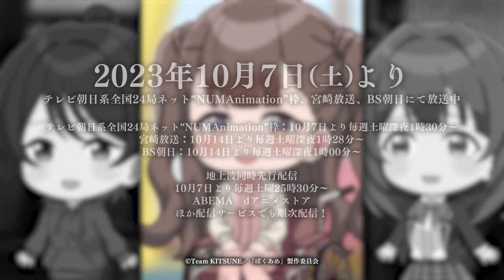TVアニメ『僕らの雨いろプロトコル』ミニアニメ11『第10.0.1話』│2023年10月7日（土）より好評放送中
瞬のことが気になる悠宇と望
やきもきしている内に考えが悪い方に転がっていき…？

三枝悠宇：雨宮 天
稲月 望：水瀬いのり
時野谷美桜：麻倉もも

‹放送情報›
2023年10月7日（土）よりテレビ朝日系全国24局ネット“NUMAnimation”枠、宮崎放送、BS朝日にて放送中

・テレビ朝日系全国24局ネット“NUMAnimation”枠：10月7日より毎週土曜深夜1時30分～
・宮崎放送：10月14日より毎週土曜深夜1時28分〜
・BS朝日：10月14日より毎週土曜深夜1時00分～

‹配信情報›
・地上波同時先行配信
10月7日より毎週土曜25時30分～
ABEMA　dアニメストア

・一般配信
10月10日より毎週火曜25時30分～
Prime Video　U-NEXT　アニメ放題　Lemino　FOD　DMM TV　ニコニコチャンネル　Hulu　Google Play

10月11日より毎週水曜12時～
HAPPY!動画　ムービーフルプラス

10月11日より毎週水曜18時～

10月12日より毎週木曜0時～
TELASA　J: COM STREAM　milplus　auスマートパスプレミアム

10月19日より毎週木曜12時～
ふらっと動画

12月26日（火）25時30分～　全話一挙配信
ビデオマーケット　カンテレドーガ　music.jp

※配信日時は予告なく変更になる場合がございます。詳しくは各配信サイトをご確認ください。

過去に囚われていた高校生、時野谷瞬。
彼が再び飛び込んだゲームの世界で、手にするモノとは―

少年と家族、そして仲間たちの物語を豪華スタッフ陣で描くオリジナルアニメ！
本作の総監督を務めるのは『阿波連さんははかれない』『侵略!?イカ娘』など、ファンタジーやコメディ等、多岐にわたる作品を手掛けてきた山本靖貴。
キャラクター原案は『ひげを剃る。そして女子高生を拾う。』『ひもてはうす』等の人気イラストレーター・ぶーた。
キャラクターデザインは『【推しの子】』『彼女、お借りします』等、大ヒットアニメを担当した平山寛菜が務め、瞬たちの青春やゲーム内を彩る音楽を神前 暁 & MONACAが制作。
物語に登場する個性的なキャラクターたちは、小野賢章、雨宮天、水瀬いのり、麻倉もも、木村良平など、第一線で活躍する人気声優陣が演じる。

ゲームをきっかけに動き始めた1人の少年と家族、仲間たちとの絆を描く物語が、始まる。

‹あらすじ›
母と妹との３人で暮らす高校２年生・時野谷 瞬。
事故による父の死と、妹の怪我をきっかけに、熱中していたゲームをやめて、
今はeスポーツカフェ 「FOX ONE」で働いている。

幼なじみのゲーム友達と付き合いながら、バイトと勉強に明け暮れる瞬だが、
突如、「FOX ONE」に膨大な額の借金があることが発覚する。
借金返済のため「ザクセリオン・チャンピオンシップ」で優勝し、
賞金獲得を目指す瞬たち一同。

後ろめたい気持ちを抱えながら、
オンラインゲームの世界に再び飛び込んだ瞬の前に現れたのは、
かつて一緒にゲームをプレイしていた「ばくれつ君」だった。

未だ見ぬ出会いと経験、そして激闘…
瞬は時に悩みながらも、仲間たちと歩みを進めていく。

ゲームを通じて動きはじめる彼らの世界。
少年と家族。そして、仲間たちの物語──。

‹キャスト›
時野谷瞬：小野賢章
三枝悠宇：雨宮 天
仙堂暁斗：木村良平
長嶺流星：杉田智和
内嶋睦生：松岡禎丞
佐藤星詩流：本渡 楓
小鳥遊恵美子：和氣あず未

‹スタッフ›
原作：Team KITSUNE
総監督：山本靖貴
監督：加藤大志
ストーリー原案：兀兀
シリーズ構成：高山カツヒコ、山本靖貴
脚本：高山カツヒコ
キャラクター原案：ぶーた
キャラクターデザイン：平山寛菜
総作画監督：森前和也
プロップデザイン：監物ケビン雄太
美術：合六 弘
色彩設計：山上愛子
撮影監督：今泉秀樹
特殊効果：松田陵平
編集：増永純一
音響監督：山本靖貴
アニメーションプロデューサー：栗原堅一
アニメーション制作：Quad
製作総指揮：夏目公一朗
プロデュース：藍沢亮（Starry Cube）
製作：「ぼくあめ」製作委員会

‹主題歌›
オープニングテーマ SennaRin「S9aiR」（produced by 澤野弘之）
エンディングテーマ somei「Another Complex」

©Team KITSUNE／「ぼくあめ」製作委員会